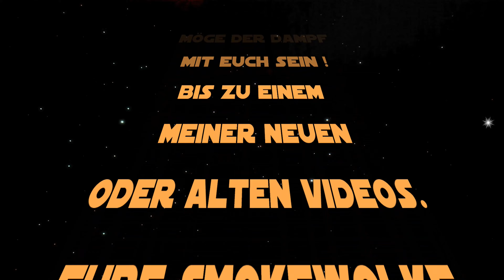XROS PRO von VAPORESSO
solarinstallation amateurfunk u.v.m.
►NEU !! Meine Kanalrichtlinien beachten und einhalten!
►Meine Amazon Wunschliste
►Meine Videos erstelle ich mit: VideoPad / Debut / DrawPad und OBS Studio
Dieses Video ist ein von mir erstellter redaktioneller Beitrag in
audiovisueller Form und gibt ausschließlich meine unabhängige
und persönliche Meinung zu den vorgestellten Produkten wieder.
Das Video hat keinen kommerziellen Zweck und dient auch nicht
der Verkaufsförderung der gezeigten Produkte. Alle Angaben
und Tipps ohne Gewähr.